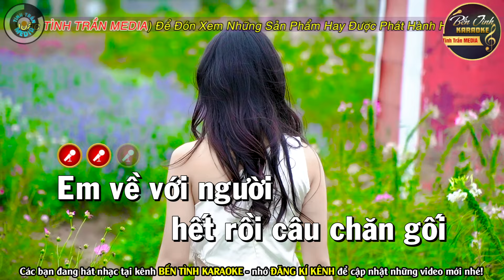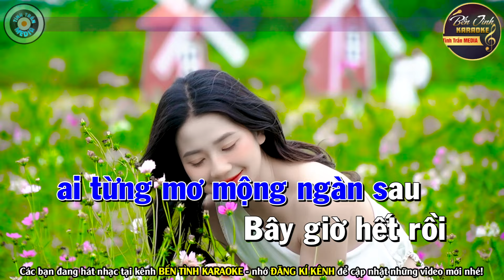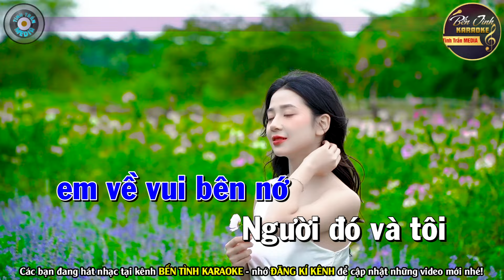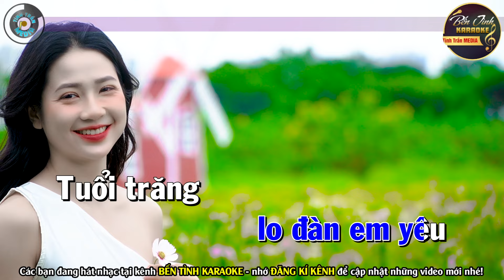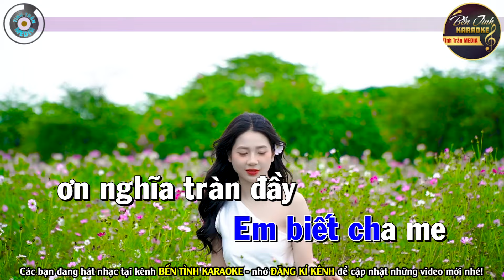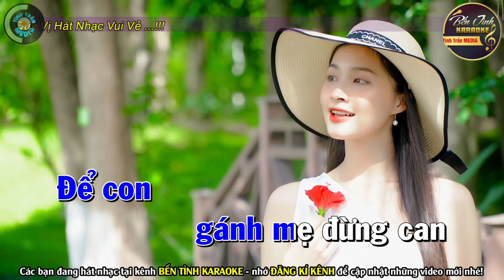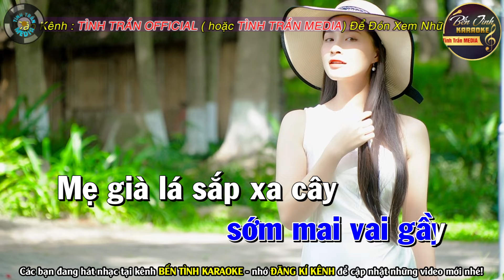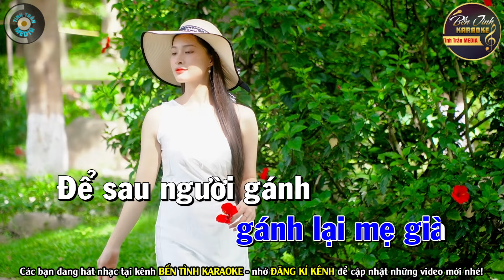EM VỀ VỚI NGƯỜI Karaoke Tone Nam | Bến Tình Karaoke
Bài hát : Em Về Với Người
Sáng tác : Mạc Thế Nhân
Thể loại :  karaoke
Trình bày : Bến Tình Karaoke